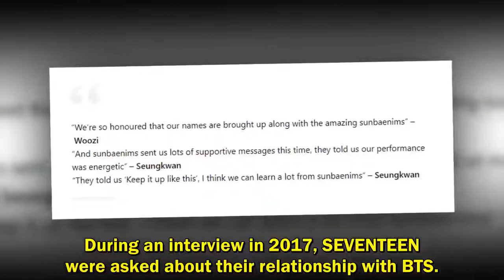Top 10 Moments That Prove BTS and SEVENTEEN Are Closer Than We Thought [BTS NEWS]